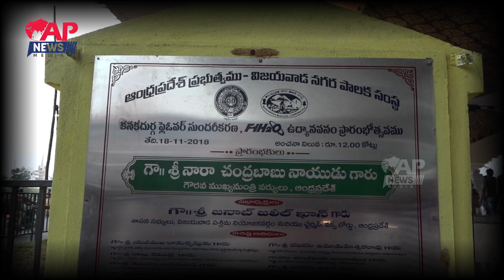Amazing Public Response || Public Pulse On F1H2O Park || Vijayawada || Apnewsmedia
Public expresses their happiness by praising chandrababu for f1h2o park.Without age limit every person who visits this park likes very much and they are wishing chandrababu to win again in 2019.

apnewsmedia  is a 24/7 news channel on the digital platform, With breaking news, Celebrity interviews, Politics Updates, Entertainment News And Exclusive Programs.